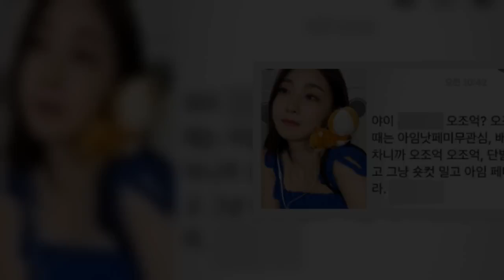브브걸 유나 ‘오조억’ 발언에 남혐 논란…소속사 “법적 대응”